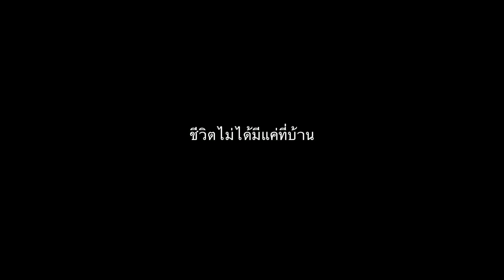REVENUE FULL SUB2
ไม่กระพริบ ไม่กระตุก แต่คุณภาพเยินเล็กน้อย